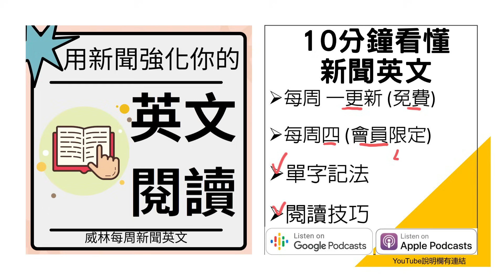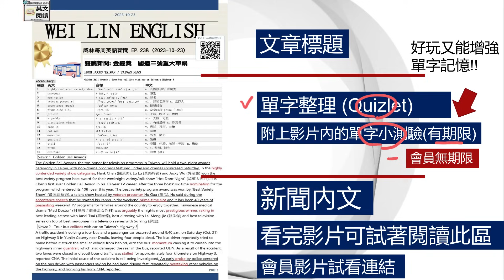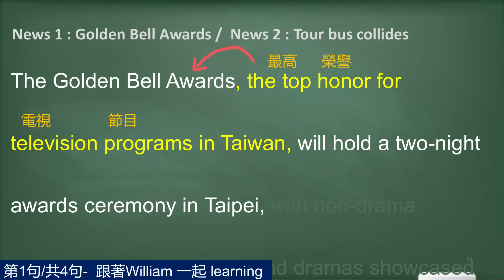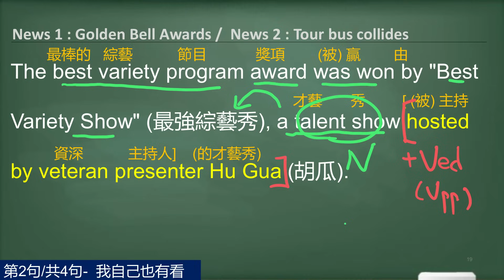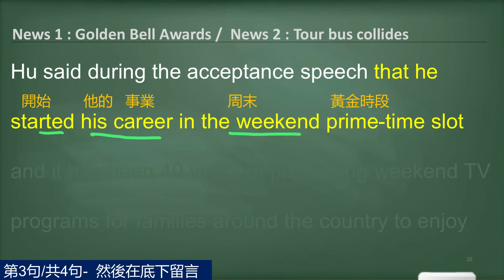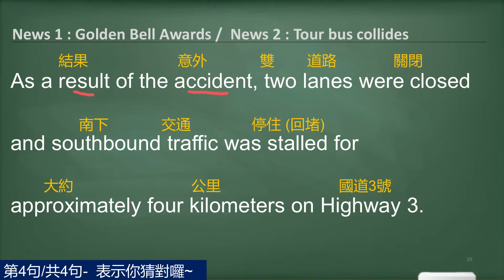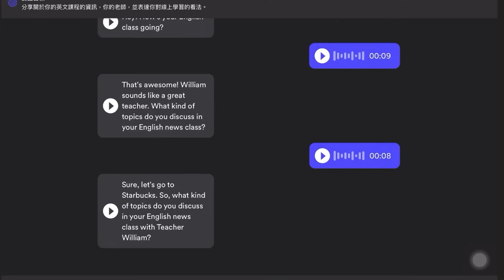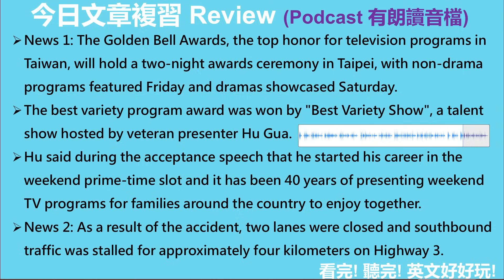[10分鐘搞定英文閱讀- 看新聞學英文] 雙篇新聞: 金鐘獎頒獎典禮 / 國道3號重大事故 (2023-10-23 更新)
10/19開始, 每周四的影片皆為 “會員限定” 影片, 於YouTube加入會員享有以下福利, 讓你的學習更有力喔 (往下拉可以看到試看影片喔)

💥更長的文章解析
💥單字小測驗無期限
💥若當月業務較繁忙, 我會優先上架會員限定影片

一個月只要基本45元 ( 若想支持我的同學還有75元跟150元可選擇)

跟著William 一起 看時事, 學單字, 閱讀大進步~

➡️EF Hello 提供給 William 粉絲的8折獨家優惠，購買網址

➡️單字背了就忘?  句子看了不懂? 收看我的影片, 相信能解決你的學習痛點!!

➡️本部影片看完之後來試試!! 本部影片 (約29 個🐱‍🏍) 全部的單字小測驗連結 (11/5 截止)

➡️免費的背單字神兵利器Quizlet APP,  William 幫你把影片全部的單字整理到Quizlet囉!! (不知道為什麼 Quizlet的連結越來越長)

➡️Podcast 上架囉!!  獨立朗讀音檔, 練習聽力更方便!!

➡️每周四的會員影片試看 (會員的影片較長, 單字小測驗無期限, 大家可以先看這幾部感覺一下, 再決定是否需要加入會員喔)

00:00 影片開始
01:14  全部文章音檔播放/預習
03:00   第一句開始/朗讀
07:17   第二句開始/朗讀
09:02   第三句開始/朗讀
12:00   第四句開始/朗讀
14:02   EF HELLO AI口語對話示範
17:34   單字複習
18:02   全部文章朗讀複習